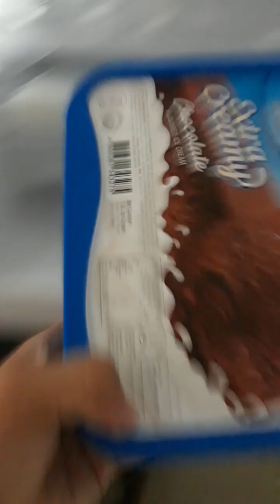PUDGE ICE CREAM (ala Ngebs )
gusto nyo ba ice cream gawa kayo hahha